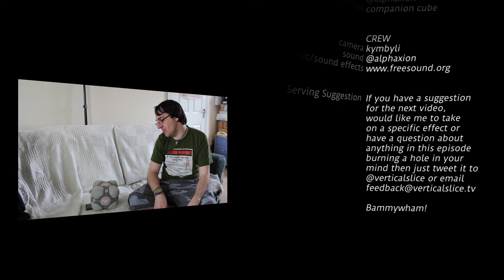cutting shorts - s01e01 - choices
A pilot episode where a noob tries to teach himself how to create short films (and act). The show is planned to expand into explaining how the shorts were created, sharing tips and tricks learned along the way and undertaking Q&A sessions.